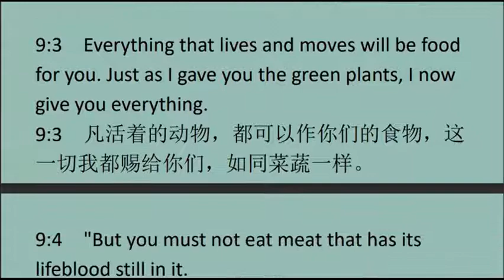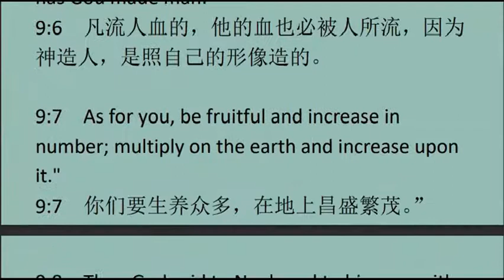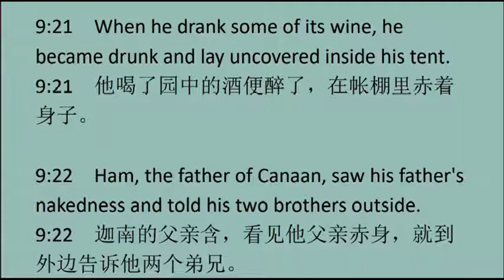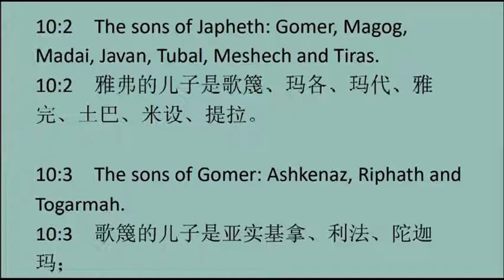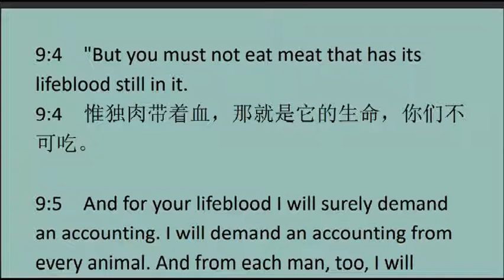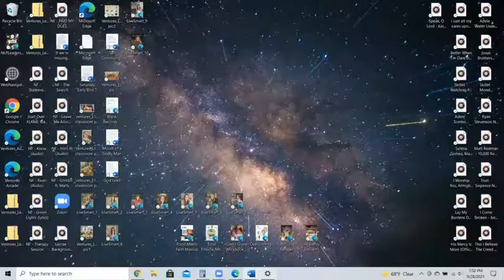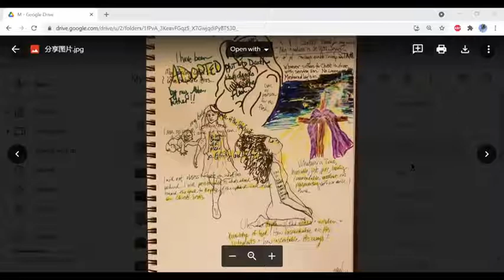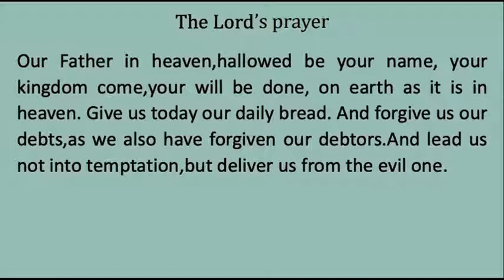Genesis9 创世记第九章 英文领读及英文见证加同声翻译-20210929